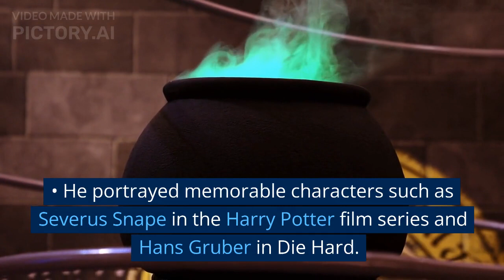Alan Rickman top 5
Alan Rickman was a highly acclaimed British actor, known for his captivating performances and distinctive voice. With a career spanning across stage and screen, Rickman showcased his immense talent in a wide range of roles, from the iconic Severus Snape in the Harry Potter series to memorable characters in films like Die Hard, Love Actually, and Robin Hood: Prince of Thieves. His commanding presence, nuanced performances, and ability to portray complex characters made him a beloved figure in the world of cinema. Join us as we celebrate the incredible legacy of Alan Rickman, a true acting legend whose talent continues to inspire and resonate with audiences worldwide.